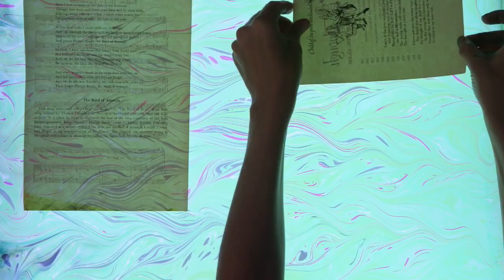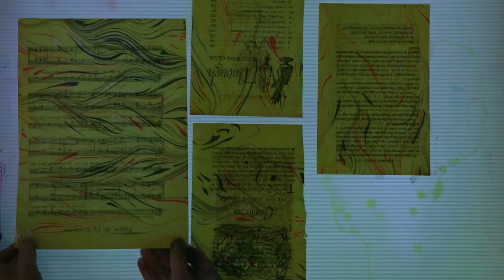Ebru Art Livestream // TIME FOR YOU TO TAKE A BREAK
You deserve a mental vacation... a moment to disconnect from the daily grind. SoulPancake invites you to relax, and destress with LIVE ART from Ebru artist Barb Skoog.